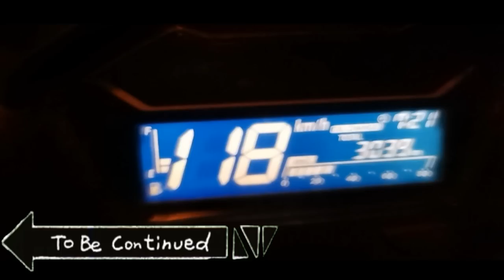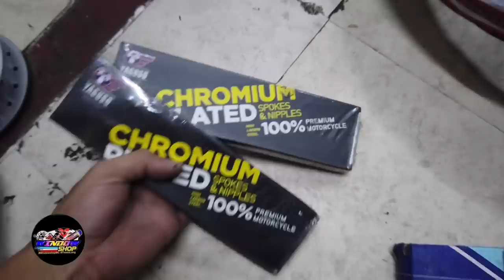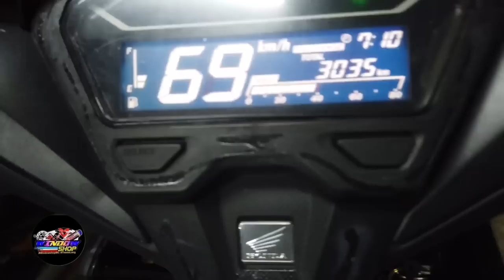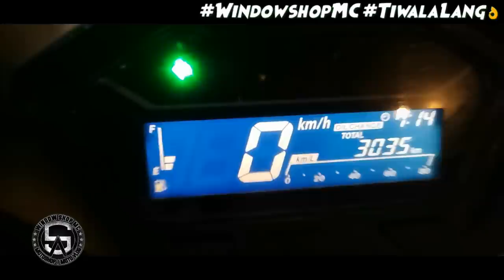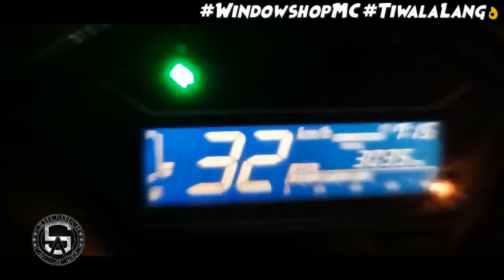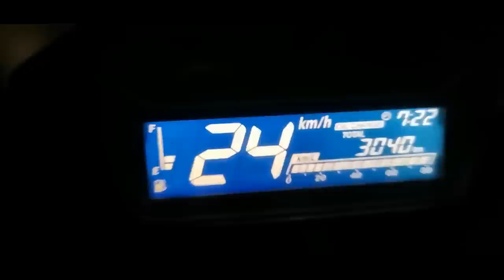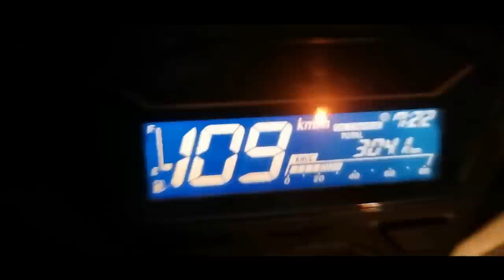AVOCADO SET NI-REVIEW KO, LEGIT NGA BA?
MY SHOPEE ACCT:
FREE CHECK UP | FREE RESET ECU